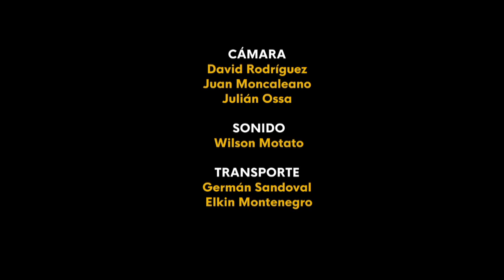Yaguara 02 - Somos Región Cap 093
"Yaguará, del cuento al canto''.

Las leyendas populares de Yaguará encontraron la manera de sobrevivir gracias a quienes las convirtieron en arte. A su vez, las manos de las mujeres mantienen vivo el secreto del producto más famoso de la región, el quesillo yaguareño.

¿Qué municipio visitaremos el próximo capítulo?
No se pierdan SomosRegión con César el de Tabio, de lunes a jueves a las 11:30 a.m. EnLaTV.